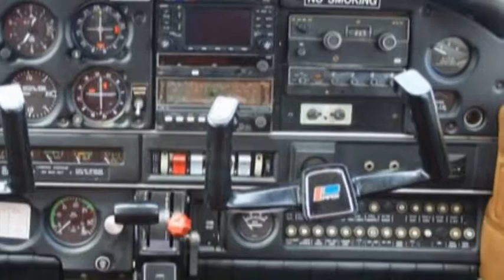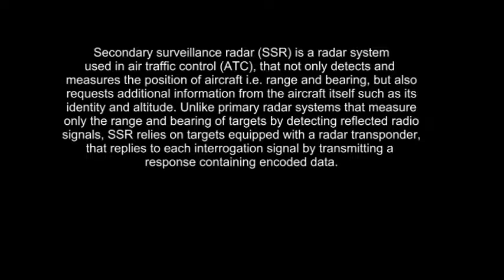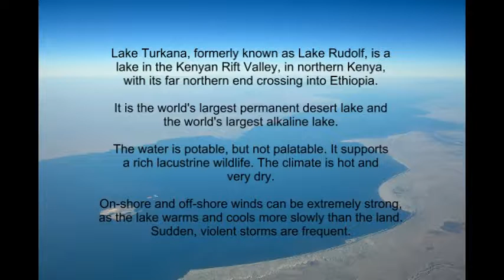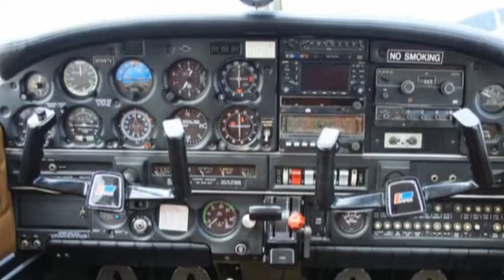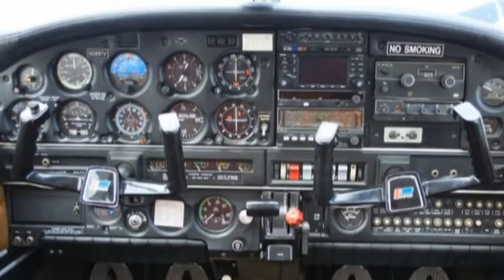1974 East African Flight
Follow a small Piper Cherokee 235 on a flight from Nairobi, Kenya to Malindi in September of 1974.

This 42 year old audio recording was captured on a cassette, with a hand-held microphone.  We pick up the flight, having just taken off from Nairobi Wilson field.

You will hear about 1970s VFR and IFR procedures in East Africa, the recent weather, drought, life in Kenya, and merging technologies in aviation.

The cassette tape audio was brought to life by adding period pictures, scenery, and some primitive animations.